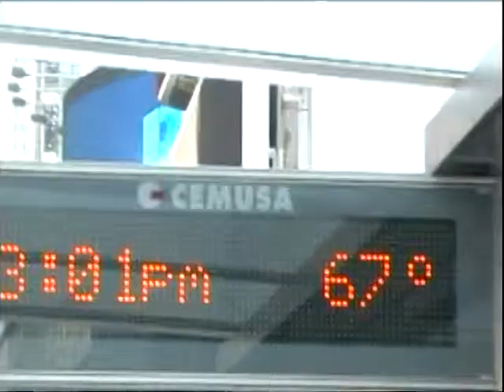The Sissy Gamache Show with guest, Off Broadway actress Kimberly Faye Greenberg Part 1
Part 1 of my interview with Off Broadway Fanny Brice alter ego Kimberly Faye Greenberg.